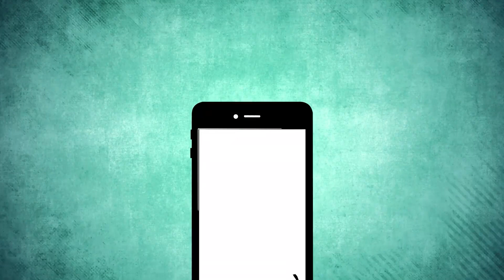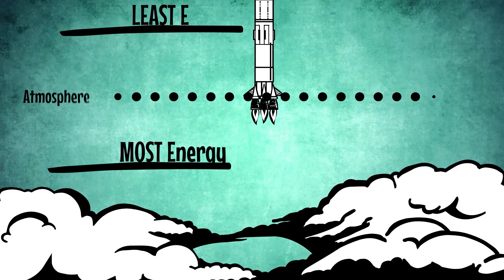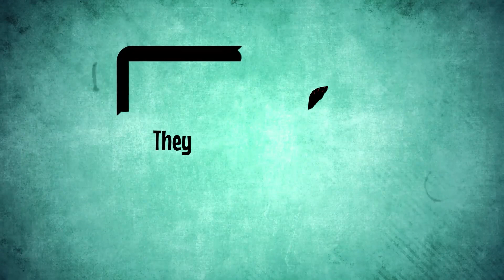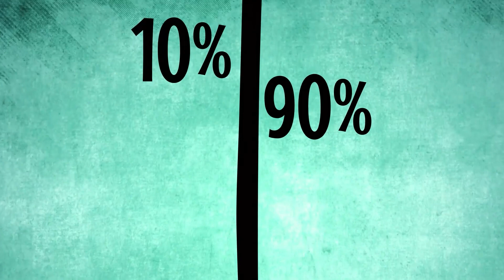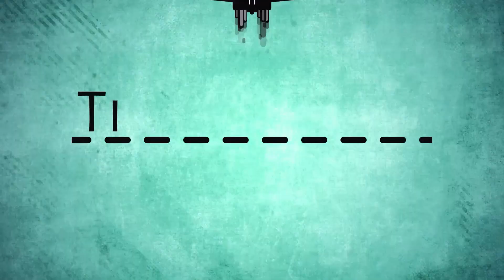10% Of Men Get All The Girls (How To Join Them)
Find out how to escape the 90% of men who girls ignore. Statistically, something like 10% of men can potentially choose almost any woman they want because they have ascended to a level that gives them far more options than the other 90% of men out there.

In this video you'll learn the #1 thing that allows a man to finally make his escape out of the 90%.